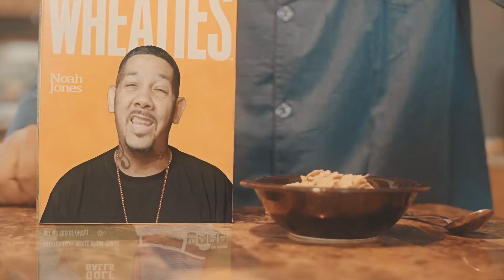Directed by LJ - 2019 Music Video Reel